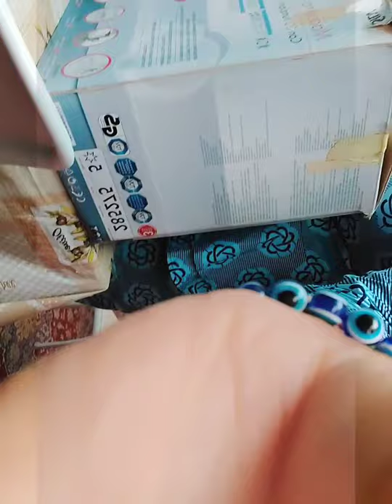motivational sewing hahaha